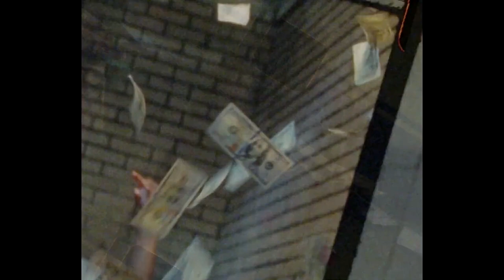FREE/ ASAP Rocky Type Beat - ‘Negative Degree’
135BPM/Csharpmin

If you use this beat YOU MUST CREDIT US IN THE TITLE (prod by Jin Walker)